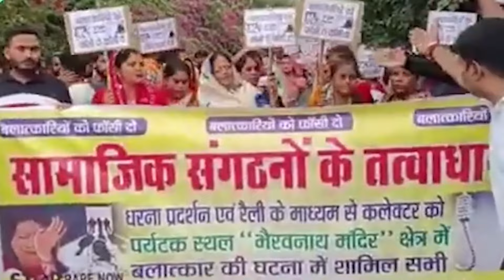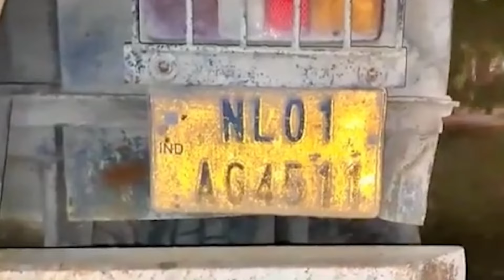Shabd Sanchi News Bulletin | Rewa | MP | News Updates | Madhya Pradesh | DA Hike | CM Mohan Yadav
[1] रीवा में जबलपुर एस टी एफ की दबिश, भारी मात्रा में नशीली कफ सिरप, टेबलेट और कैप्सूल बरामद
[2] रीवा से ग्वालियर जा रही बस को डंपर ने मारी भीषण टक्कर, सैनिक स्कूल के एक छात्र की मौत, 35 यात्री घायल
[3] पति की बर्बरता का शिकार हुई पत्नी ने संजय गांधी अस्पताल रीवा में बच्चों के साथ गुज़ारी रात, सुबह पहुंची SP ऑफिस
[4] रीवा में गुढ़ की घटना को लेकर विभिन्न सामाजिक संगठनों ने रैली निकाल कर आरोपियों को फांसी देने की मांग की
[5] रीवा में शिल्पी प्लाज़ा के पीछे स्थित बरगद के पेड़ और हनुमान जी के मंदिर को हटाए जाने का विरोध
[6] रीवा ज़िले के गुढ़ की घटना ने लिया राजनीतिक रंग, महिला कांग्रेस ने घटना स्थल का किया शुद्धिकरण
[7] रीवा में दुकान बंद कर घर जा रहे व्यापारी को कार ने मारी टक्कर, हुई मौत
[8] सतना में अश्लीलता और मारपीट के आरोपी को 5 साल बाद 3 साल की सज़ा
[9] सीधी में पर्यटकों को हुए मौसी बाघिन के दीदार, जो 4 शावकों के साथ कर रही थी,जंगल की सैर
[10] दिवाली, छठ-पूजा पर ट्रेनों में खचाखच भीड़, गेट पर लटककर और टॉयलेट में बैठकर सफर करने को मजबूर
[11] मिस इंडिया निकिता पोरवाल से नाराज़ हुए उज्जैन महाकाल मंदिर के पुजारी
[12] एमपी में सरकारी कर्मचारियों का डीए 4% बढ़ा, जनवरी 2024 से मिलेगा एरियर और
[13] जम्मू-कश्मीर के अखनूर में सोमवार को सुरक्षाबलों ने 3 आतंकियों को मार गिराया